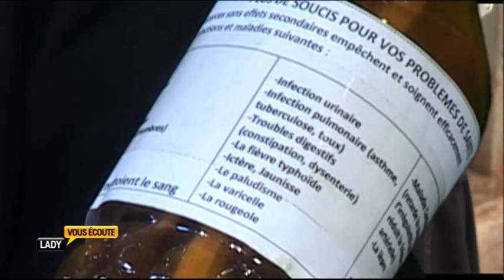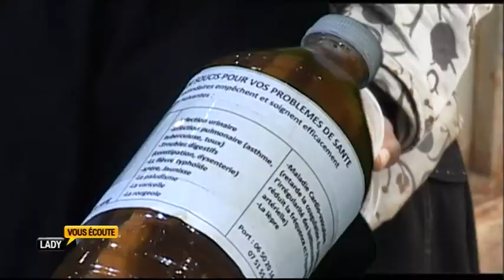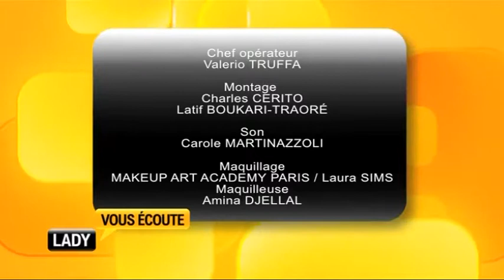Lady vous écoute - Soins par les plantes 10.04.15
Invités: Christian KALAMA  Médecin
Tina BAKA  Tradi-practicienne
Emile ZOZO  Agent de sécurité

Conçu et présenté par Lady Ngo Mang, chercheure en droits des femmes, ce talk show en direct est une tribune pour l’expression de l'égalité des chances femmes-hommes.